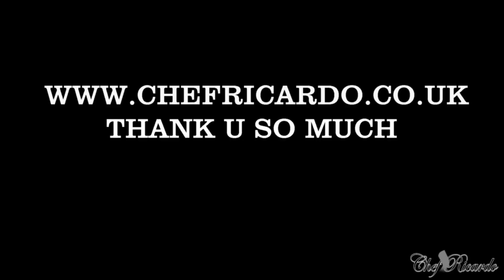Jamaican Chicken Soup Recipe Video The Best In World | Recipes By Chef Ricardo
Jamaican Chicken Soup Recipe Video The Best In World